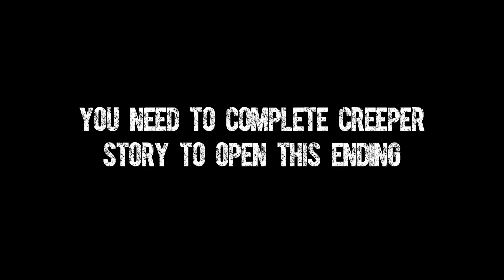Horny craft Everyone else Ending v0. 14 Android gameplay